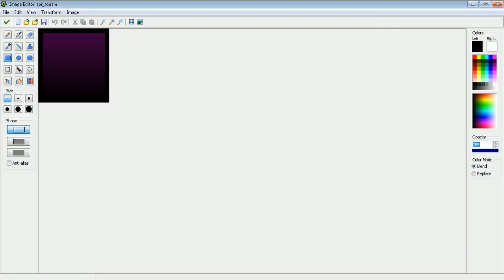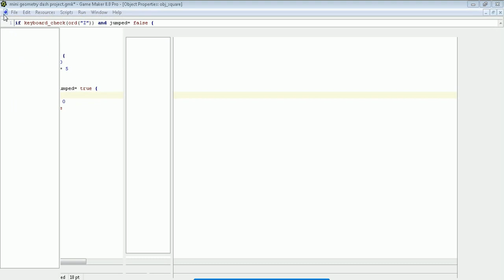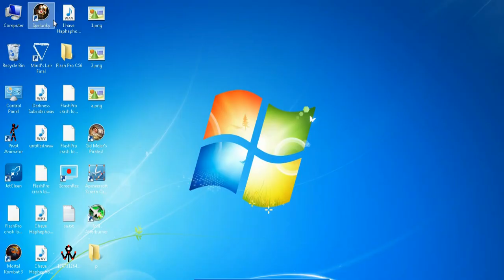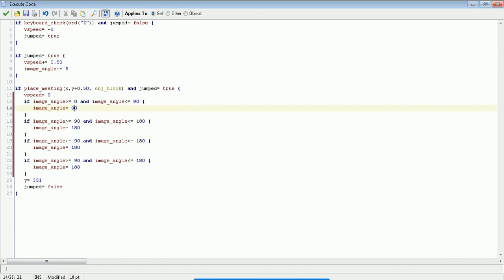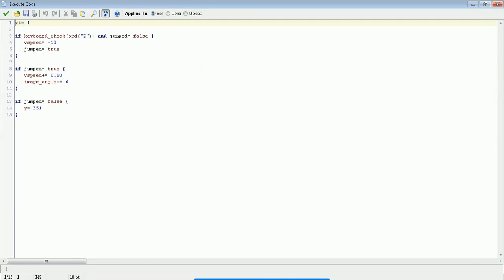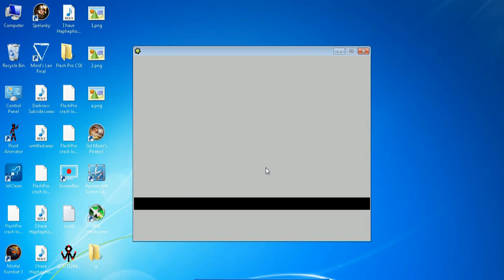Remaking Geometry Dash! - Part 1 - Square's movements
Yep, it's happening bois. Smash like for more 8)

Note: I ran out of time to make a thumbnail